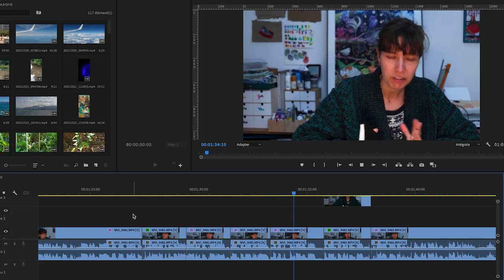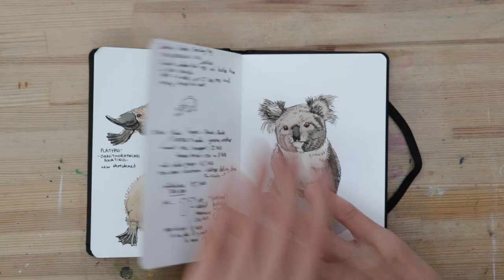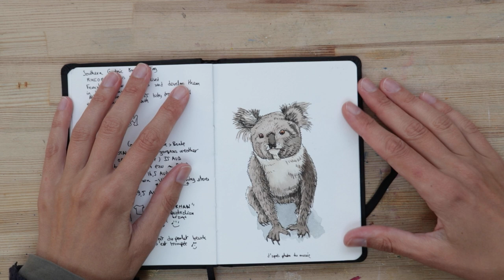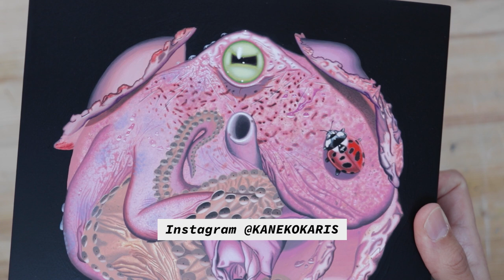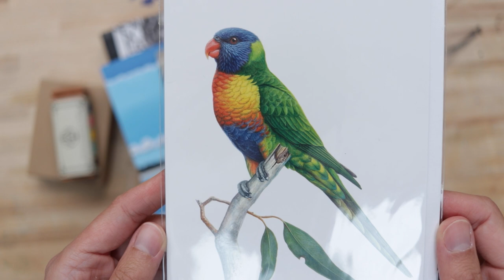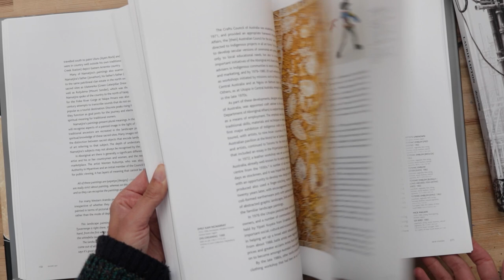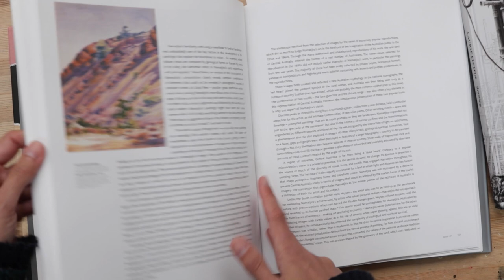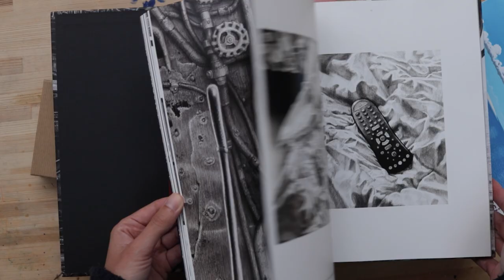Vlog 10-11/22 - Australia Travel & Art Vlog | Solo Show 🎨 Bush 🌿 Reef 🐠Birds 🦜 Nature 💚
I'm back from Australia!
Grab a cup of tea or hot cocoa and enjoy (hopefully) this looooong, very chatty video!

00:00 Introduction
03:46 Cairns
12:54 Brisbane
19:18 Sydney
23:31 Melbourne
25:38 Hobart
34:35 Books, Art & Art Supplies
42:37 The long-awaited end of this ridiculously long video